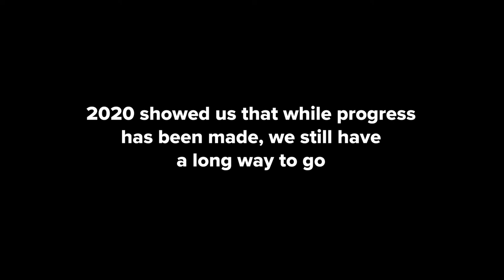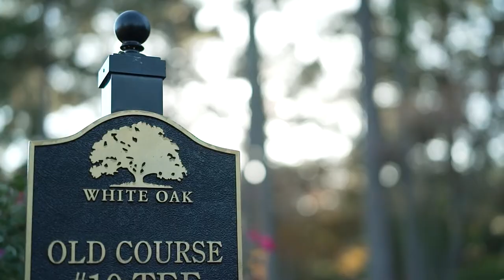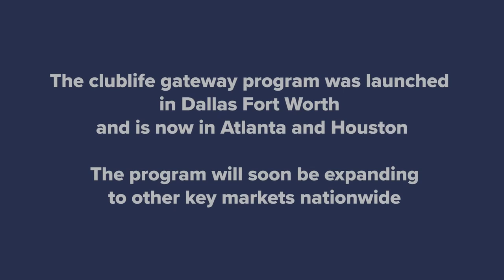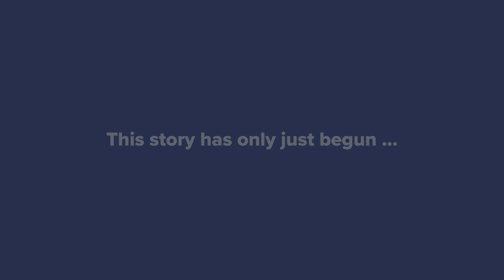ClubLife Gateway Program with Kamaiu Johnson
The ClubLife Gateway program provides First Tee participants with junior golf memberships which include tee time, use of the practice areas and the opportunity to compete in events.
The program was announced in 2021 and PGA Golf Professional Kamaiu Johnson was named the ambassador.
There are currently 80 First Tee participants in the program across 3 cities with 22 participating clubs offering memberships.
The ClubLife Gateway program was launched in Dallas Fort Worth and is now in Atlanta and Houston.
The program will soon be expanding to other key markets nationwide.
This story has only just begun ...

Instagram, Facebook, Twitter, LinkedIn - @ClubCorp